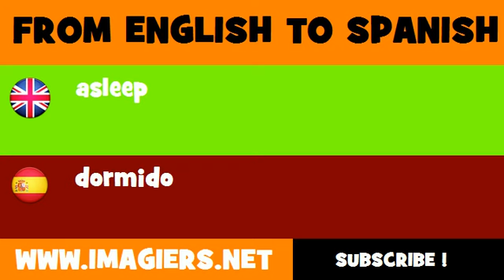SPANISH TO ENGLISH = dormido